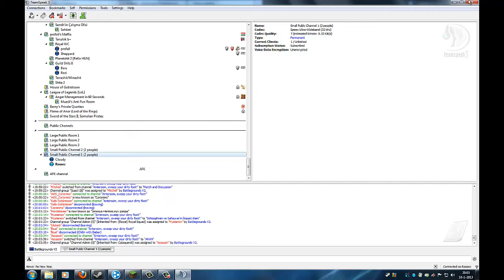Minecraft Wrath of the Fallen (Part1)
Het eerste deel van Wrath of the Fallen.
Vind je dit leuk, laat het ons dan zien door een groen duimpje achter te laten.